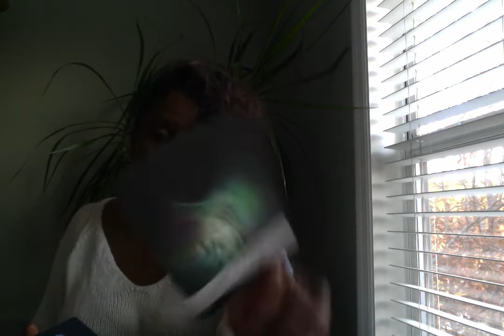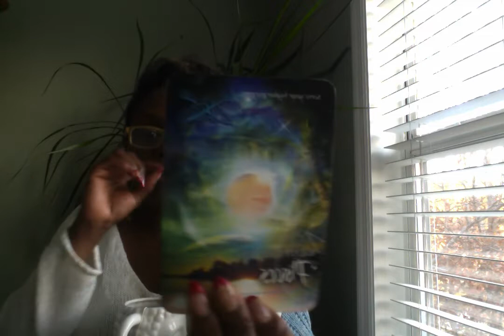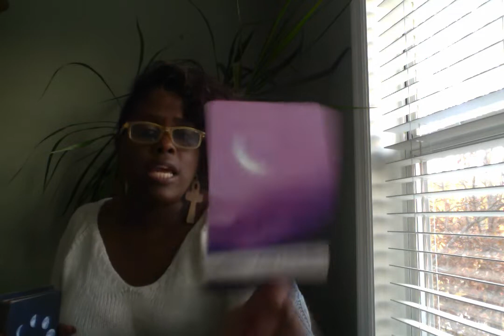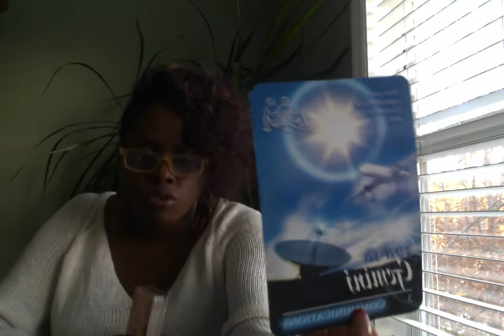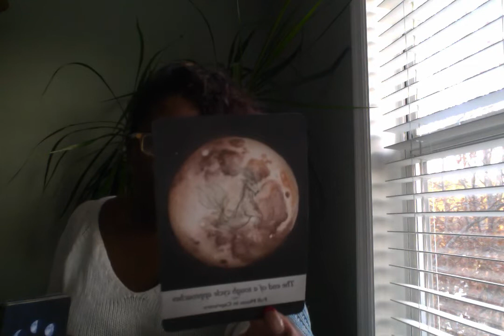Energy Vibration 🦋 "Don't Take It Personal"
~Anchor
 anchor.fm/spirtual-chef.

$Kimoy106

All sessions are a full hour via phone are Skype and or not limited by questions. Once you choose your reading session you're able to ask/discuss anything based around the reading you've selected with in your scheduled time." A calendar link will be emailed to where your able to schedule you reading.  There is a 5 minute grace, if you're not able to make your scheduled time  an email will be sent for you to reschedule.

Trying to Understand the meaning of your dreams, this will be the reading for you.

Would you like to know what chakras are blocked and what's needed to unblock them, is it un-forgiveness, fear of Love or the unknown, this would be the reading for you identify where in you chakra system needs to be worked on.

This Reading 5 very specific questions
What's the Issue you can't see
What's going on internally that you're unaware of
What's needed for understanding/resolution
What's the final outcome

There's Always Your Truth, Their Truth.. and the REAL Truth

Mapping out the who, why, and what you will need to know or do for the next six months.

Mapping out the who, why, and what you will need to know or do for the next twelve months.

Find Me On:
4 Your Inner Voice

Sun Catchers
Contact Michelle Cronk
$30~ Chakra Colors
$25 ~Root Chakra (Red Color)
$30~Heart Chakra (Green Color)
$15~Crown Chakra (Purple Color)
$15~3rd Eye Chakra (Indigo Color)